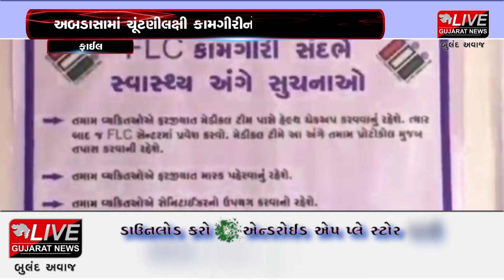ભુજ : ફરી એકવાર કચ્છના અબડાસામાં પેટાચૂંટણીની ચોપાટ શરુ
અબડાસાના કોંગી ધારાસભ્ય પ્રદ્યુમ્નસિંહ જાડેજાએ રાજીનામું આપ્યા બાદ અબડાસાની ખાલી પડેલી વિધાનસભા બેઠક પર પેટા ચૂંટણી થવાની છે. જેને લઈને ચૂંટણીલક્ષી કામગીરીનો ધમધમાટ શરૂ થઈ ગયો છે. ભુજમાં આવેલા ઇવીએમ વેરહાઉસમાં વોટીંગ મશીનની, બુથ મથકો સહિતની તૈયારી થઈ ચૂકી છે.